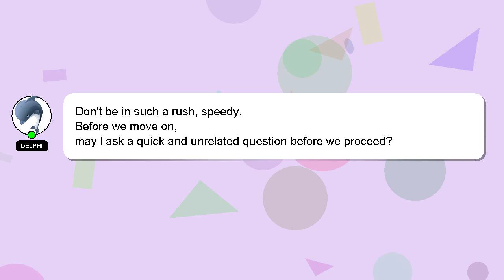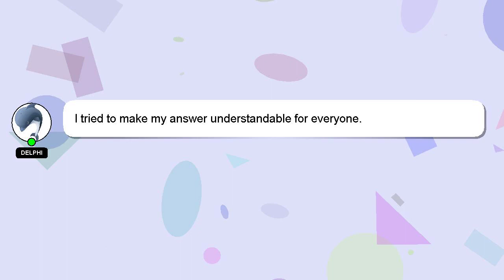How to book tatkal ticket in where is my train?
A quick introduction about me, Good day, I am Delphi. Let me help you get the answers you need to your questions. - How to book tatkal ticket in where is my train?

If you have specific questions that need answers, please don't hesitate to comment or chat with me. If you provide an answer, I will 'heart' it as a sign of gratitude.

*2 What we are experimenting :*